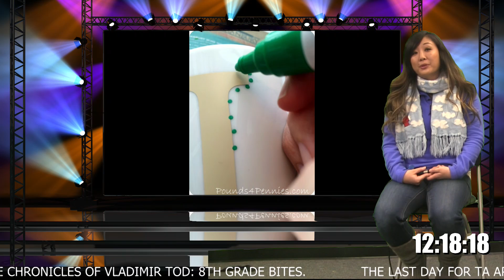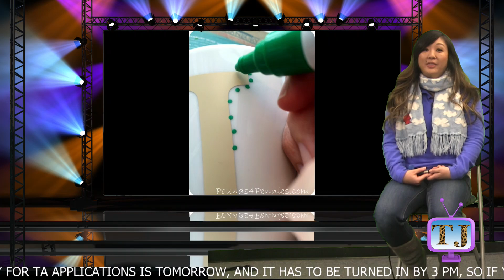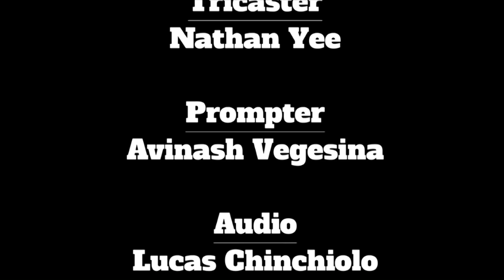121818 First Things 1st